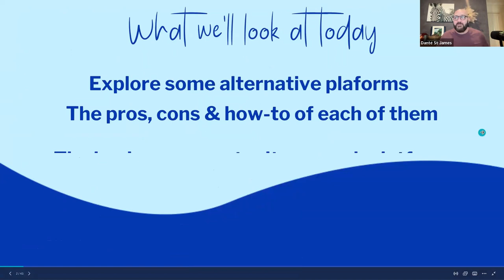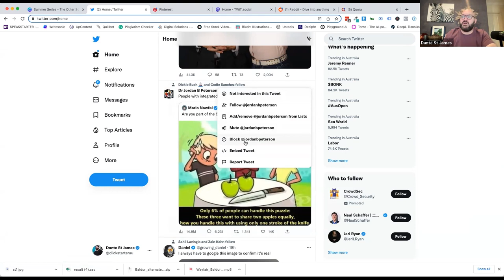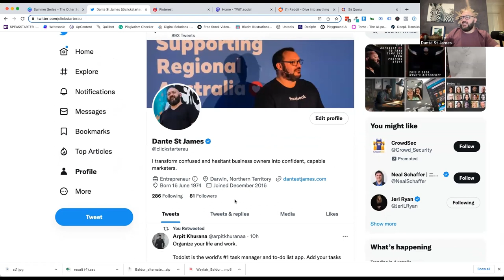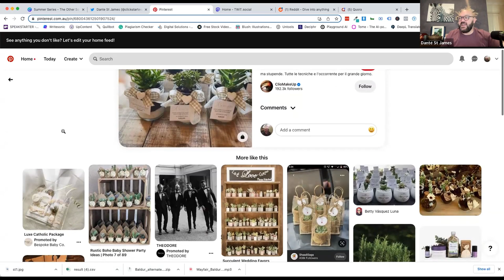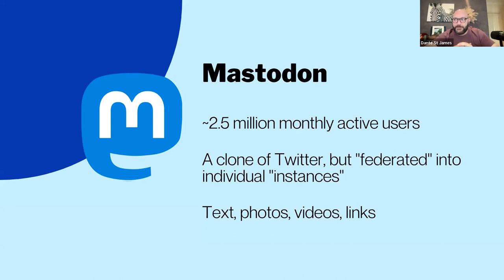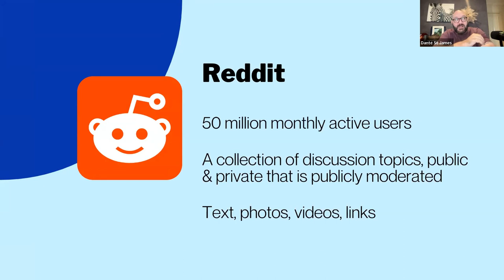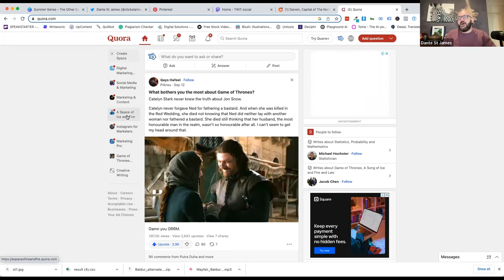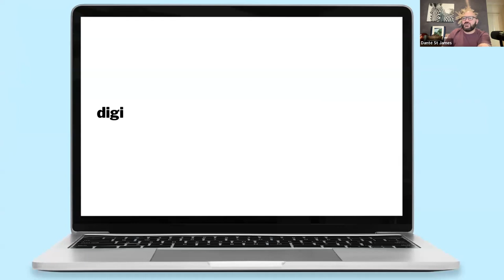Summer Series: The Other Social Platforms by Dante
Level: Beginner

You probably have a Facebook page and an Instagram profile. You might even have a LinkedIn profile. A few may have played around a little on TikTok.

But what about the other major and emerging social platforms?

With over 436 million users, Twitter is a powerhouse of content, news and sharing of information.
Pinterest is even larger with over 446 million users pinning, viewing and sharing their favourite things.

Both Mastodon and Hive have just surpassed 1 million users each in the wake of all the drama at Twitter.

Even Reddit has 430 million active users; Quora has 300 million.

Yet, so many businesses have either ignored them or never heard of them.

In this 1-hour session for small businesses who have only really explored Facebook and Instagram in any depth, you will learn:
1. The size and audience types on each of these secondary platforms
2. The business opportunity on each of them
3. How to approach participating on each platform
4. The pros and cons of each platform

ABOUT PRESENTER
Dante St James is one of Australia's most accredited and recognised digital skills trainers, having started coding his own games on a Commodore 64 in 1985, to building websites from 1996 and having worked in media, marketing and technology since then. Having seen the rise of the web, web 2.0, social media and now the beginnings of the metaverse, Dante has maintained a place at the forefront of technology for nearly four decades. Now based in the Northern Territory, Dante has been recognised as a finalist for three years running in the NT Digital Excellence Awards, has been selected as one of five accredited trainers for Meta (Facebook) Australia, holds training contracts for Google’s Digital Springboard program and working with the Australian Government’s Digital Solutions and Entrepreneurship Facilitators programs. Dante has accumulated 108 certifications in various technologies and business skills, which he sees as vital for the operation of his training and marketing agency, Clickstarter, his national advisory footprint and StartUp Territory, a pre-accelerator program Dante formed for new businesses.